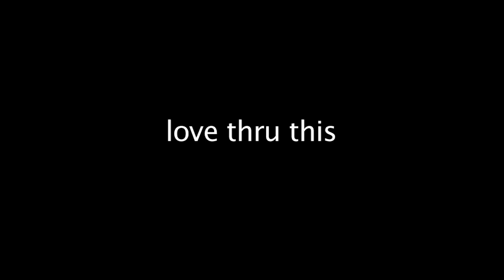love thru this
an experiment in storytelling.